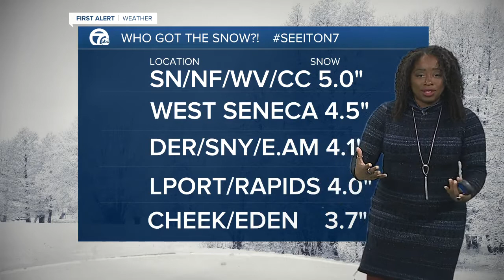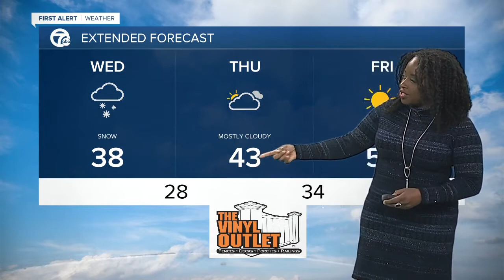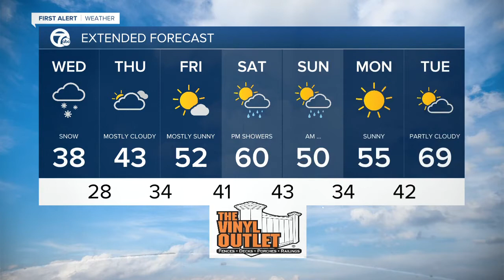7 First Alert Forecast 12 p.m. Update, April 21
7 First Alert Forecast 12 p.m. Update, April 21